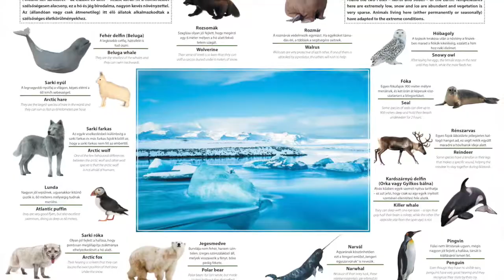Állatok - kétnyelvű képes atlasz, magyar-angol és magyar-német nyelven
Egyedülálló képes atlasz kisiskolásoknak, amely szórakoztatva tanít!
Bizonyára sok mindent tudsz az állatokról. De azt vajon tudod-e, milyen állatok élnek a sivatagban, vagy éppen a tengerek mélyén? Melyik a legnagyobb, és melyik a legkisebb állat a világon? Miért látható gyakran oroszlán szobor az épületeknél? Miben hasonlítanak a vitorláshalak a zebrákhoz? Mi az az aje-aje, és miért került a kihalás szélére? Milyen színeket látnak a pillangók?
Képes atlaszunk segítségével nemcsak ezekre a kérdésekre tudhatod meg a választ, hanem sok egyéb érdekes és hasznos információ is kiderül az állatok izgalmas világáról.
És hogy a nyelvtudásodat is csiszolni tudd, mindezt két nyelven, a magyar mellett angolul illetve németül is!